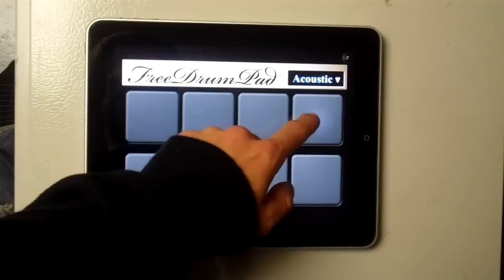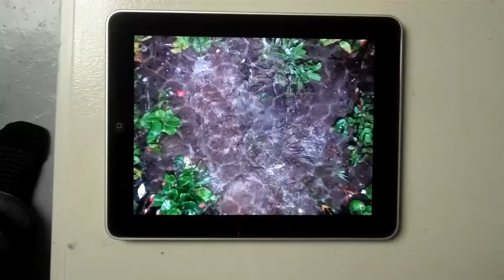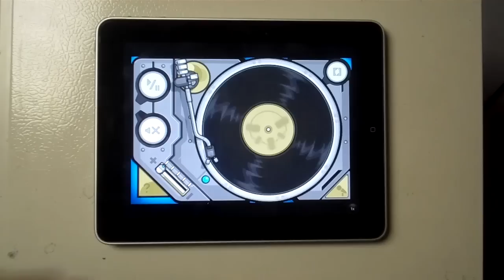A Few Free Apps That Make the iPad Great.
Piano. Touch Hockey. Drum Pad. Pocket Pond. Marvel. Baby Scratch. A Few Free Apps That Make the iPad Great. Thought I would share some apps I use.

you can also download a free version of my game Pedago Twenty in One, at:

Also Created on June 30, 2010 using FlipShare.